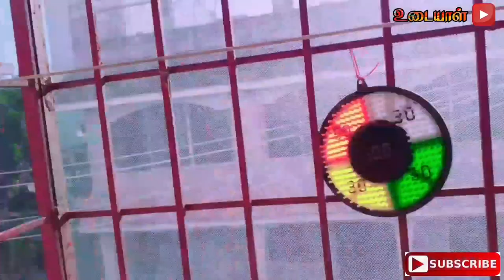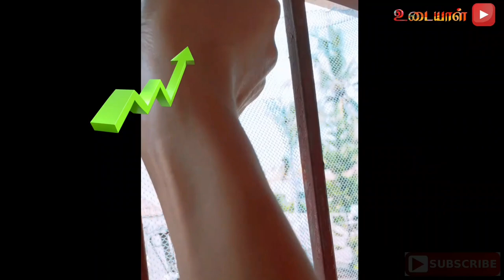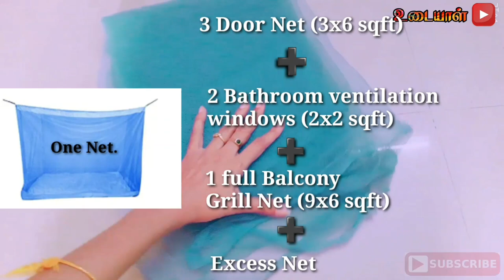பால்கனிக்கு கொசுவலை அடிப்பது எப்படி? | Balcony Mosquito Mesh | Udaiyal Tamil Channel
Welcome to Udaiyal Tamil Channel

Door windows Mosquito Mesh video link

In this video I Shared my balcony mosquito mesh details.
Here I explained how to do make mosquito mesh for your open balcony grill
Also I given the ideas for cheapest and easiest way to make quality mosquito net.